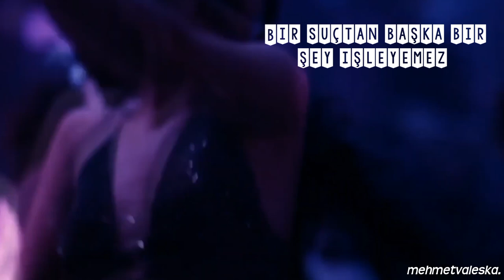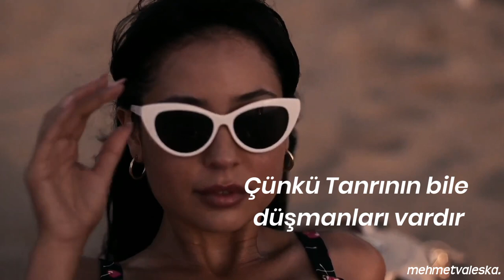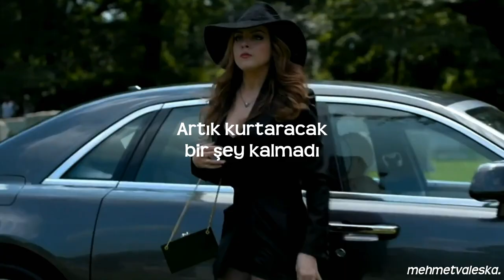billie eilish - all the good girls go to hell (türkçe çeviri) multifemale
7 ay önce yapmıştım videoyu şimdi saldım

lyrics

My Lucifer is lonely
Standing there, killing time
Can't commit to anything but a crime
Peter's on vacation, an open invitation
Animals, evidence
Pearly gates look more like a picket fence
Once you get inside 'em
Got friends but can't invite them
'Cause even God herself has enemies
And once the water starts to rise
And heaven's out of sight
She'll want the devil on her team
Look at you needing me
You know I'm not your friend without some greenery
Walk in wearing fetters
Peter should know better
Your cover up is caving in
Man is such a fool
Why are we saving him?
Poisoning themselves now
Begging for our help, wow!
There's nothing left to save now
My god is gonna owe me